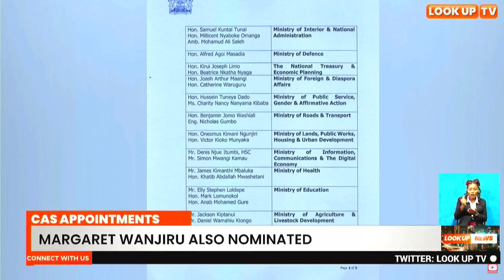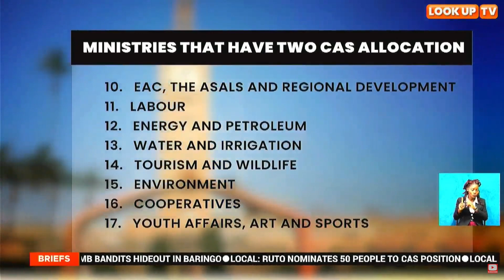CAS appointments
President William Ruto has nominated 50 chief administrative secretaries to serve in different ministries in his government. This is after they successfully went through interviews conducted by the public service commission two weeks ago. The nominees will now be vetted by the national assembly before appointment by the president.